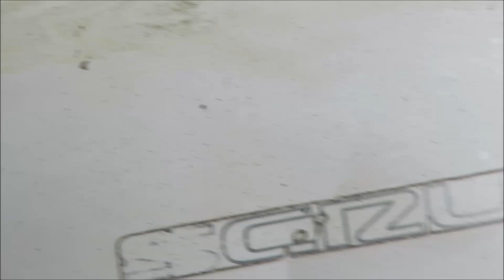日立工機ポリッシャー分解整備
物置に長期間放置されたポリッシャーを分解整備してみました。